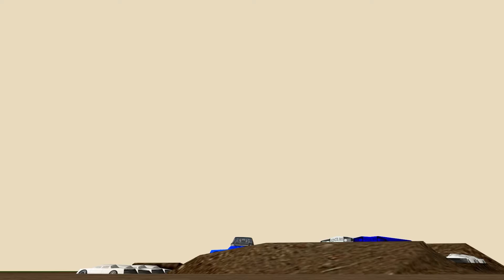RoR - Momentum and Movement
Make sure you watch in at least one of the 60fps settings.

Time never permitted me to do a v4 pack music video like I had done for every pack since the RoRMJ days. Figured it was time to do something like this again.